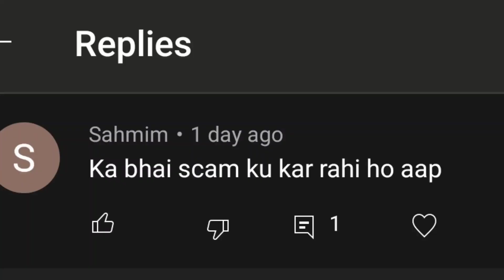PUBG LITE COMMUNITY IS GETTING SCAMMED😡| AM I SCAMMER ?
Game id :-
Prime KUKI
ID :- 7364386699